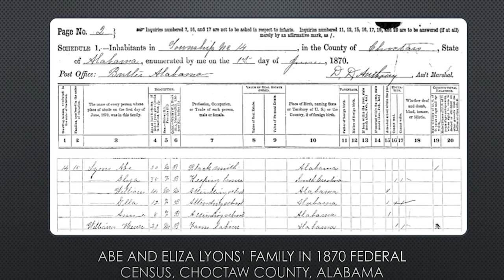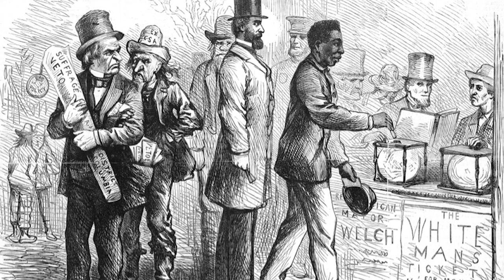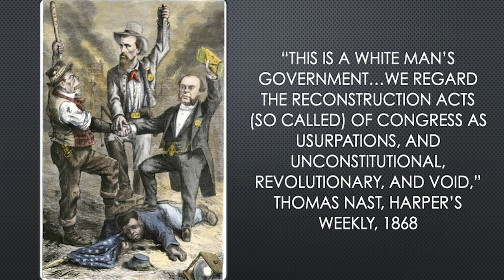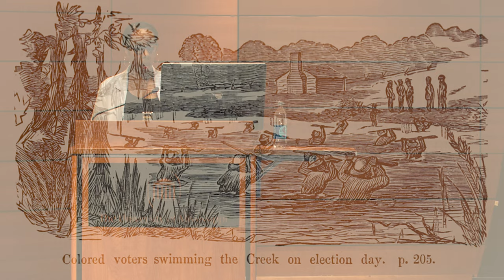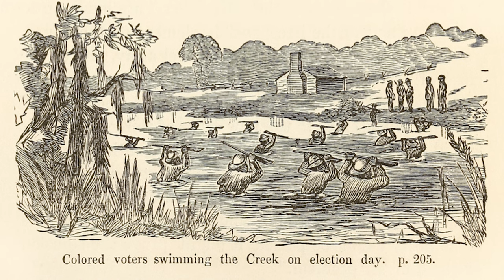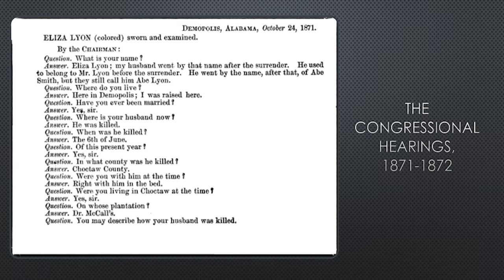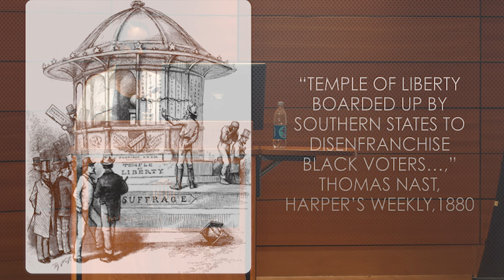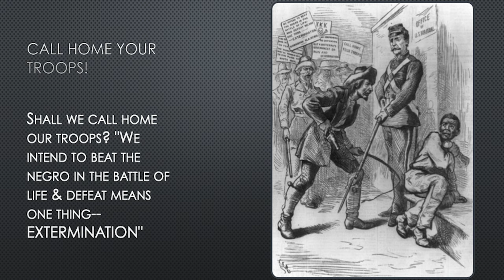2023 Gilder-Jordan Lecture: Kidada E. Williams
Reconstruction is one of the most significant eras in American history. This presentation focuses on the misunderstood and misrepresented aspects of Black people’s experiences in that era. Williams will discuss what Black southerners did with their freedom, the price white southerners made them pay for their success, and the ways Reconstruction was violently overthrown.

Kidada E. Williams is a professor of history at Wayne State University in Detroit who studies African-American victims of racist violence. She is the author of I Saw Death Coming and They Left Great Marks on Me, coeditor of CharlestonSyllabus, host and coproducer of Seizing Freedom, a podcast docudrama that covers the epic story of African Americans’ fight for freedom during the Civil War era.

The Gilder-Jordan Lecture is organized through the Center for the Study of Southern Culture in partnership with the African American Studies Program, the Center for Civil War Research, and the Department of History. The Gilder-Jordan Speaker Series is made possible through the generosity of the Gilder Foundation, Inc. The series honors the late Richard Gilder of New York and his family, as well as University of Mississippi alumni Dan and Lou Jordan of Virginia.